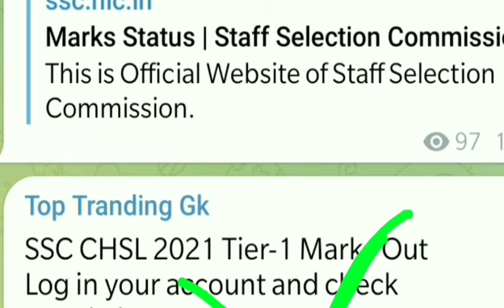CHECK SSC CHSL 2021 TIER-1 MARKS / SSC CHSL TIER-1 MARKS OUT CHECK NOW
chsl2021tier-1marksout
SSC CHSL 2021 Tier-1 Marks Out
Log in your account and check
ssc.nic.in

अगर ऑफिशिअल साइट हैंग हो जाये तो इस पर कोशिश करें
doc.ssc.nic.in